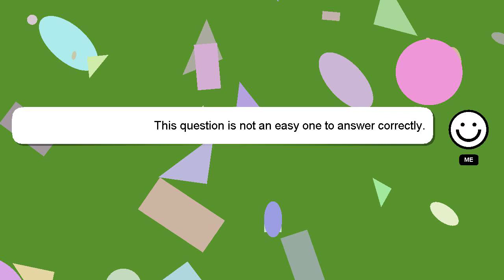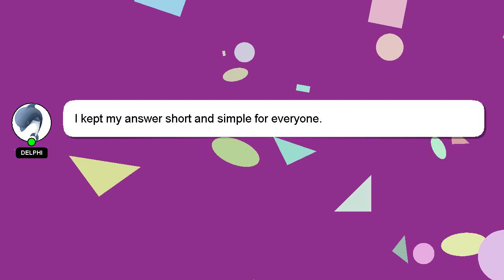How to get rid of dry wrinkled skin?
Here's a short introduction about myself, Welcome, I'm Delphi. I am here to assist you in getting the answers you need. - How to get rid of dry wrinkled skin?

Providing an answer will be acknowledged and appreciated with a 'heart' from me.

*2 What we are experimenting :*